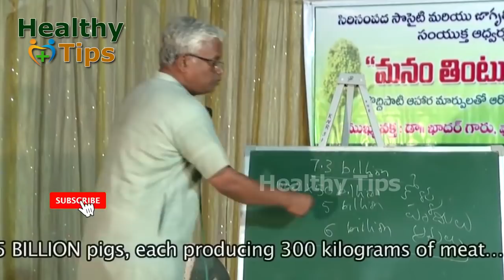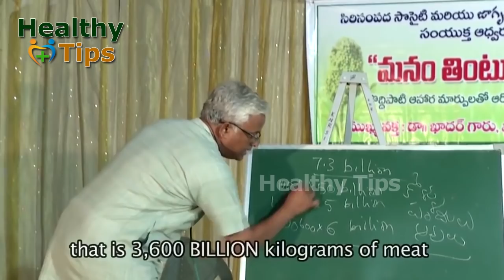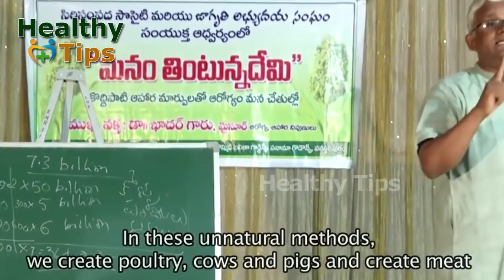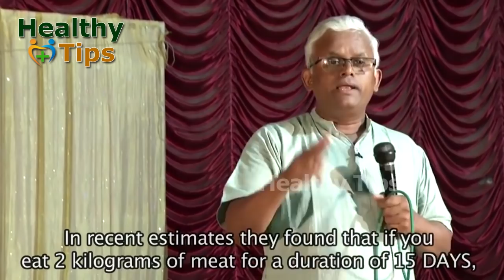Khader Valli About Food Which Reduces Immunity Power | Telugu Healthy Tips